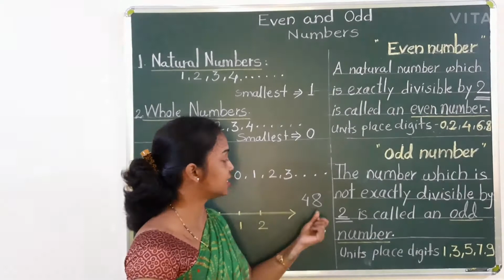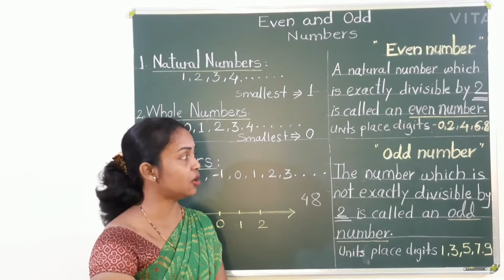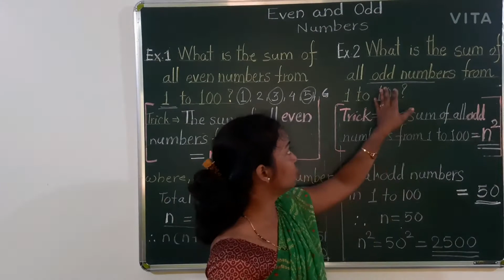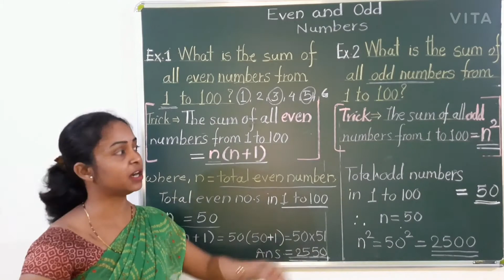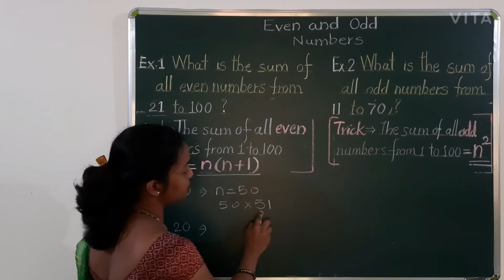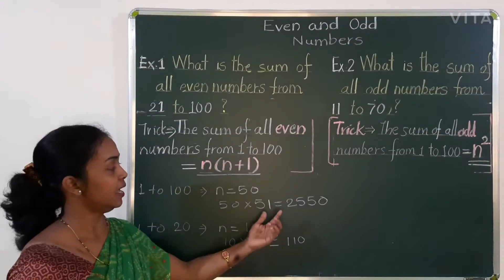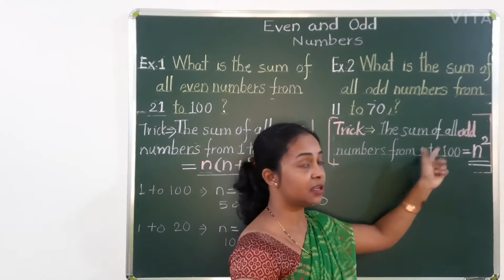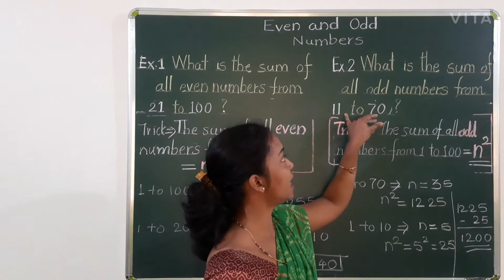Even and Odd Numbers | 8th Scholarship | NMMS | MTS | Vaidik Maths | वैदिक गणित | सम आणि विषम संख्या